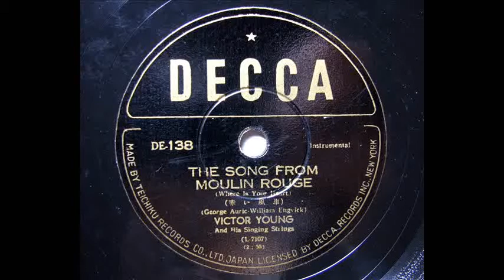Victor Young_" The Song from Moulin Rouge "(1952) on 78rpm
(Where is Your Heart)  邦題；「赤い風車」
78rpm / DECCA, DE-138